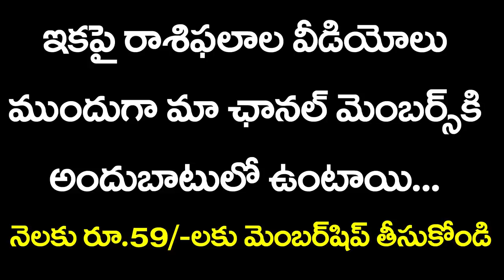Makara Rasi Phalalu October 2019 | Kameswara Sarma | Sunrise Tv Telugu